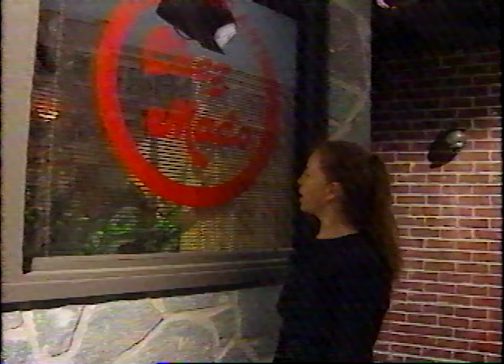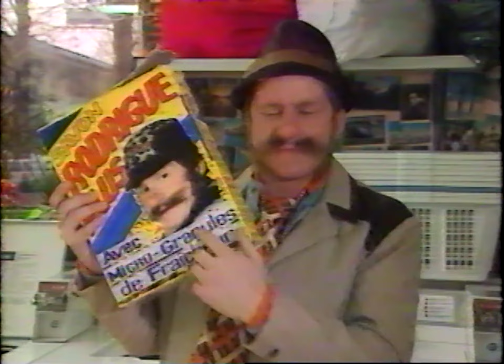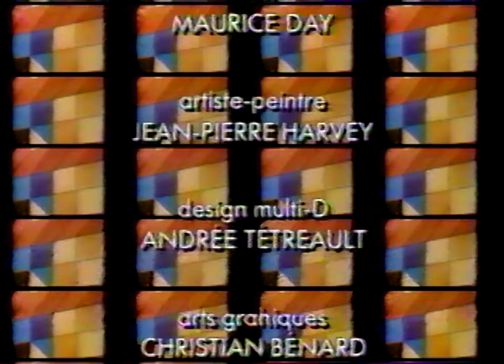Vazimolo - Vrai Ou Faux (Samedi Avril 1993 À Confirmer)